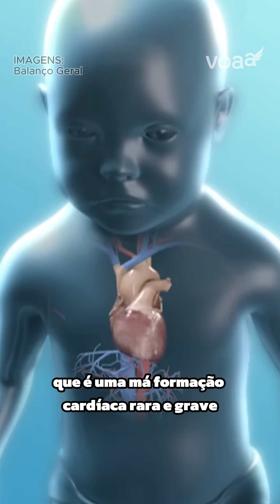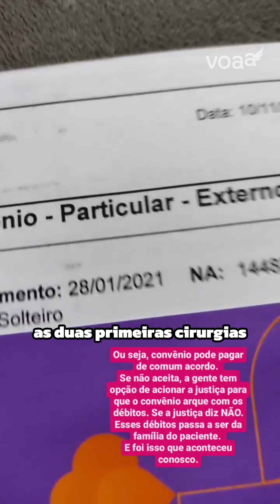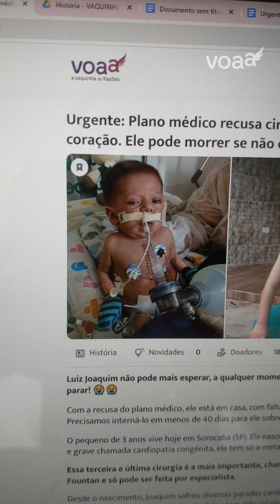Menino que nasceu com metade do coração fará sua cirurgia com especialistas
A cirurgia do Joaquim, menino que nasceu com a metade do coração, será marcada!

Conseguimos o valor que o Joaquim precisava, o pequeno de 3 anos vive hoje em Sorocaba (SP). Ele nasceu com uma doença rara e grave chamada cardiopatia congênita, ele tem só a metade do coração.

Essa terceira e última cirurgia é a mais importante, chamada Cirurgia de Fountan e só pode ser feita por especialista.